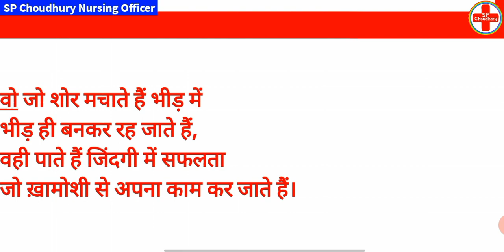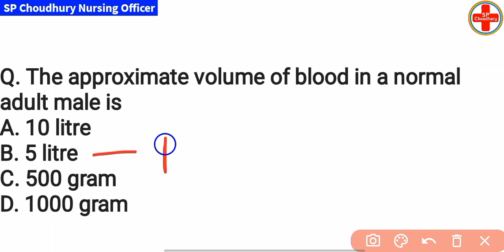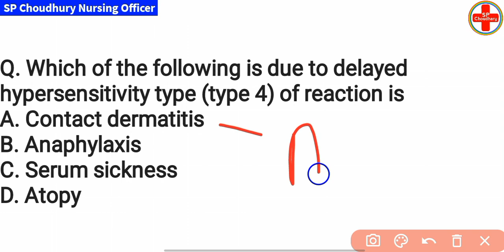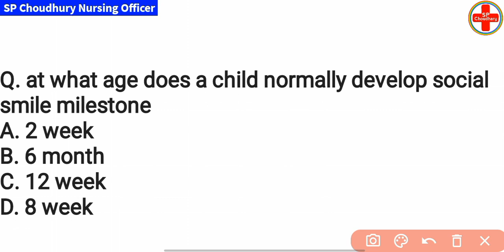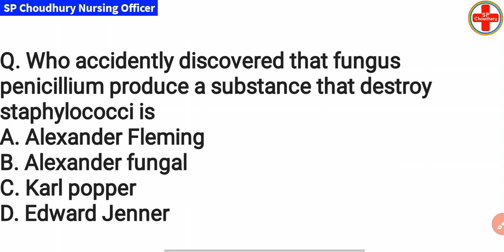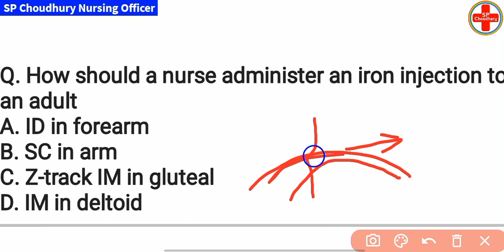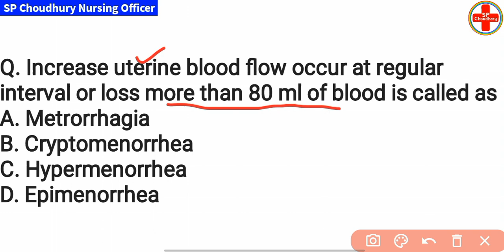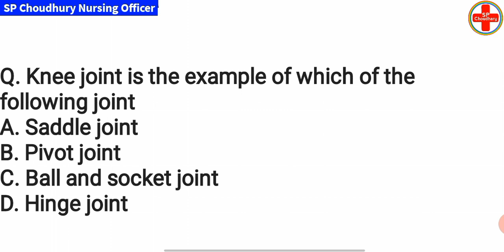गैस पेपर Rajasthan CHO & NORCET AIIMS पेपर से पहले & पेपर जैसी क्लास , Previous year Nursing Paper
YouTube.com/SP_Choudhary_Nursing_Officer

YouTube.com/@Pawan_Choudhary27